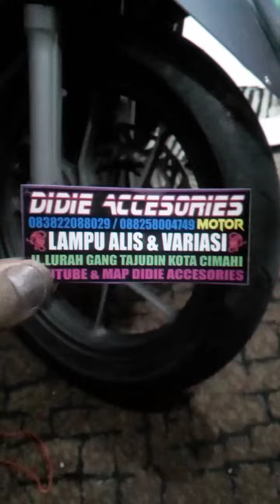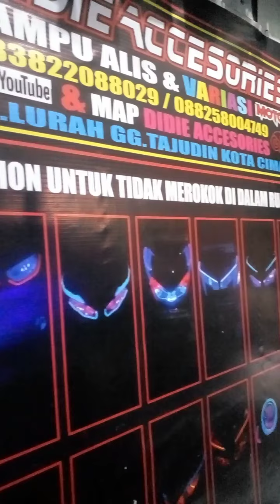PASANG LAMPU PROJIE DI BEAT KARBU